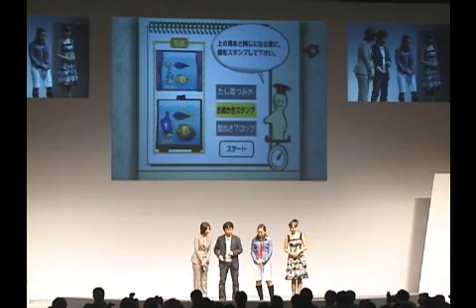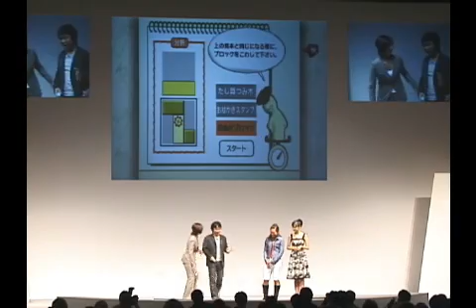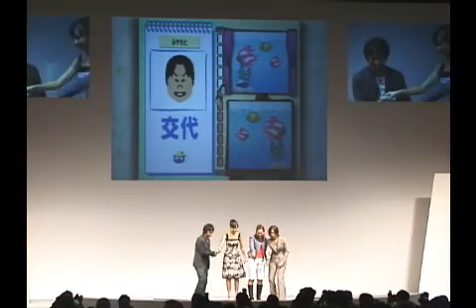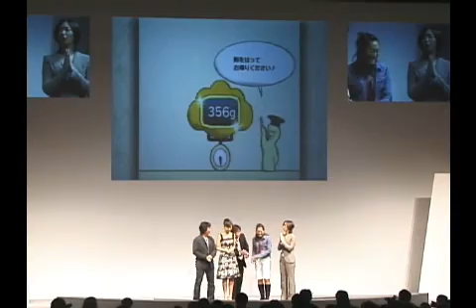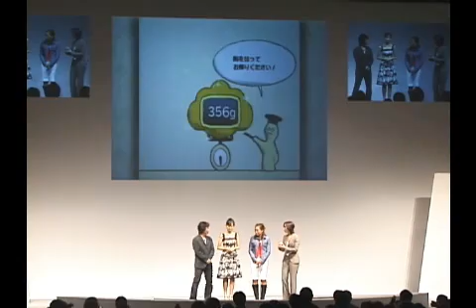9/14 Wii PREVIEW in Japan 3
BRAIN ACADEMY - Mr miyamoto, japan pro tennis player, the 11th japan youth beauty, and emcee